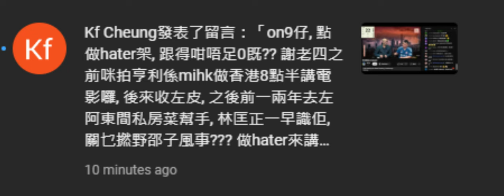20240322 打女人偷錢賊林匡正件腦殘kf cheung知少少扮代表嚟本頻道挑機。鳩吹謝魯肆幾年前係MIHK夜晚8點半同戇鳩亨做香港開麥拉，名又吹唔到，時間又錯，鳩吹佢好多年前已經識偷錢賊，爆謝魯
肆折墮到而家係仆街姚冠東間私房度做

道友邵子風做娛樂圈，偷錢賊經道友識娛樂圈啲人有幾出奇？
謝魯肆今時今日係仆街東度做就代表經仆街東識？
咁跟今日偷錢賊叫到謝魯肆上鳩台就代表經仆街東？
2018年係MIHK做過節目就代表一定識偷錢賊？
個節目無偷錢賊份喎。
腦殘kf cheung咪又係估

偷錢賊+jemdogdog 都吹識咗好多年，偷錢賊咪連jemdogdog做乜節目都吹錯，咁又點計先？

直播咗成節無腦殘知佢係邊個。去到下一節吹杜琪峯先有腦殘吹見過。

本頻道估錯有乜咁大不了，本頻道又唔似腦殘現實世界無人無物，成日睇實鳩台+閪台
個節目6點半做，撚屌係閪台已經係6點做，邊會睇到佢，腦殘又柒咗啦
係香港6點半，唔係香港8點半

腦殘咁撚緊張咪證明係自己係嚴重精神病患
仲證明閪台+鳩台啲腦殘支持者口吹支持，手吹撐，但身體最誠實死嚟睇本頻道
腦殘始終係腦殘